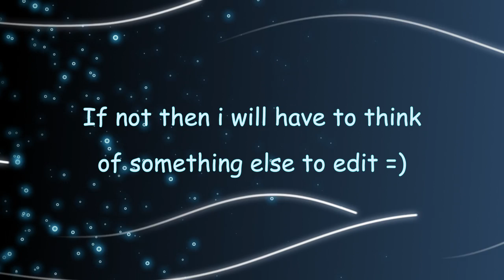(SRO PvP Related) Do you want the good news or bad news first?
Well.. the video says it all.
Thumbs Up/ Comment if you dont mind watching my Pvps in this quality.
Thumbs Down if you dont want me to edit these PvPs.